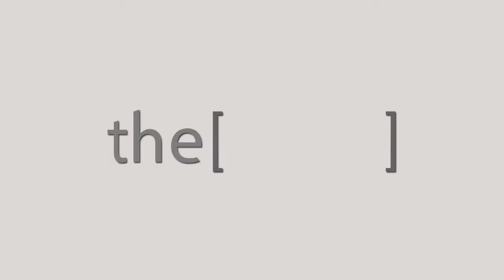Prof.Ahmed Khashba talks about RhinoEgypt 2018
Professor of Otorhinolaryngology and Skull base Surgery using endoscopy of nose and sinuses .
أستاذ جراحة الأنف والأذن والحنجرة وجراحة الجمجمة باستخدام التنظير الداخلي للأنف والجيوب الأنفية